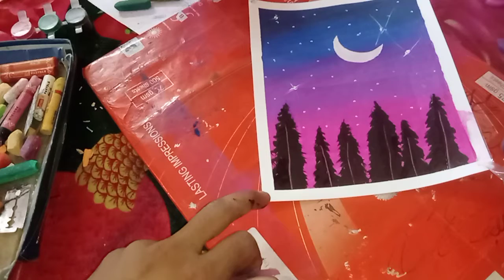!! Forest and moonlighting drawing. !!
softpastal, art paper and pencil.